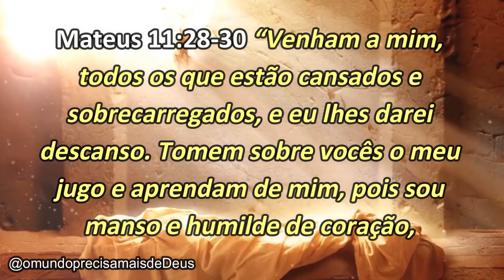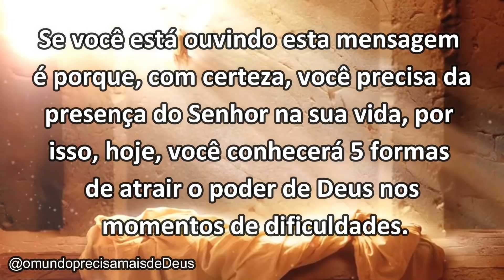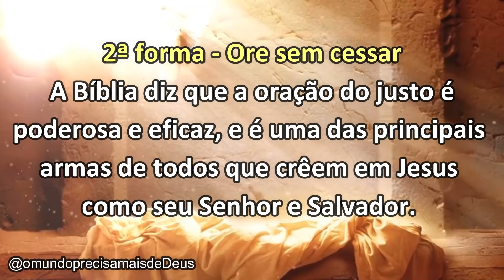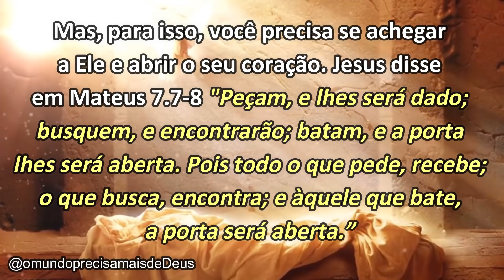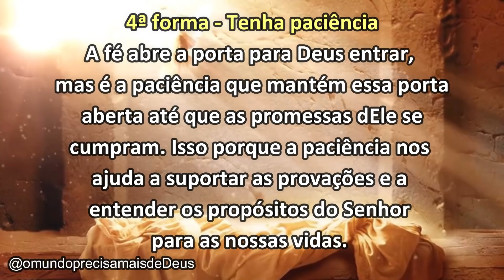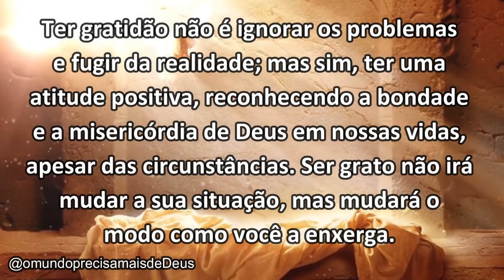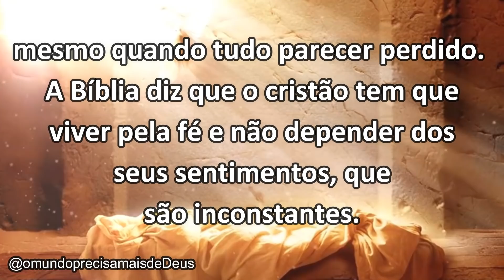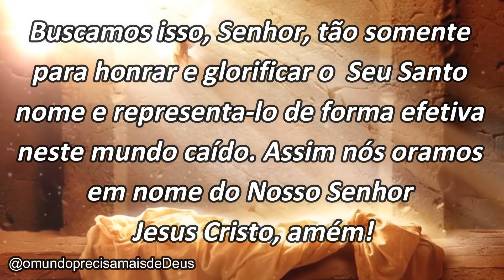COMO ATRAIR O PODER DE DEUS? Essa mensagem vai ajudar muito em sua caminhada!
Mateus 11:28-30 “Venham a mim, todos os que estão cansados e sobrecarregados, e eu lhes darei descanso. Tomem sobre vocês o meu jugo e aprendam de mim, pois sou manso e humilde de coração, e vocês encontrarão descanso para as suas almas. Pois o meu jugo é suave e o meu fardo é leve".